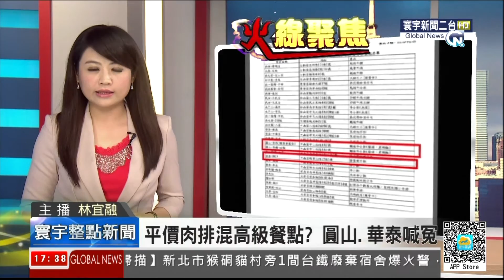20141030 寰宇新聞二台 1700寰宇整點新聞 林宜融